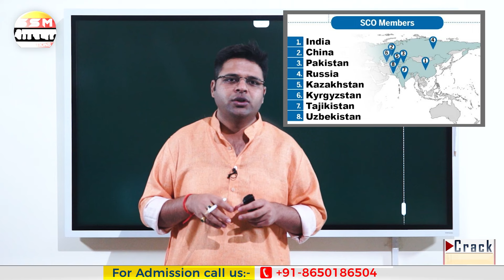Shanghai Cooperation Organisation (SCO) - NSAs meet || SSM Sharda IAS || Abhishek Aggarwal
National Security Advisor Ajit Doval has proposed an action plan against Pakistan-based terror groups Lashkar-e-Taiba (LeT) and Jaish-e-Mohammad (JeM) ...

UPSC CSE / IAS / SSC /Current Affairs / The Hindu Analysis / Indian Polity / Indian Economy / International Relations---

SSM Sharda IAS is one of the leading Institute in India for Civil Services
(IAS) Exam Preparation. We aim to develop a competitive attitude in IAS Aspirants through the sound academic foundation. The quality education and individual attention develop the foundation for the Civil Services Exam. This strong foundation equips the students with sound knowledge and inculcate in them the ability to think decisively, analyze logically and act positively